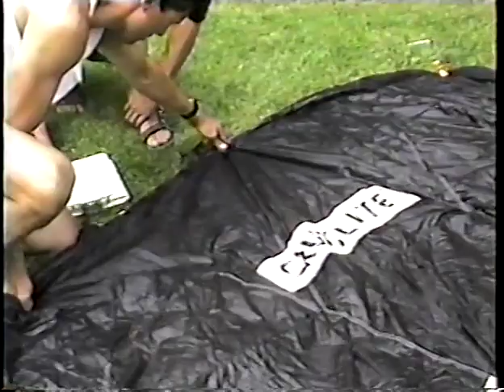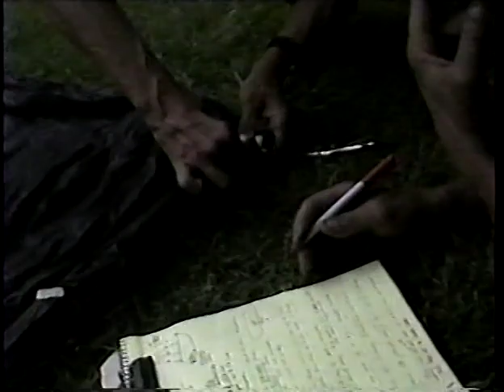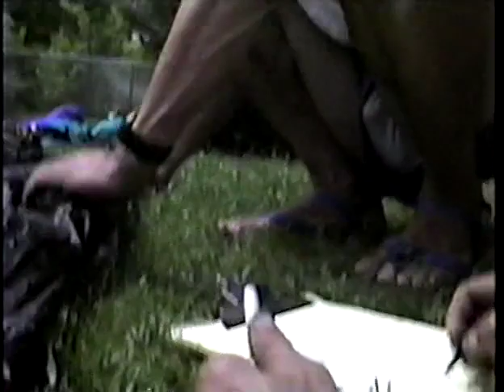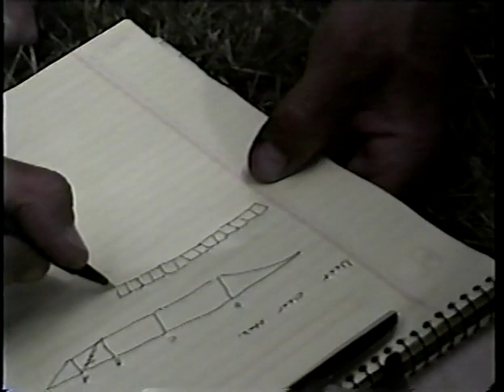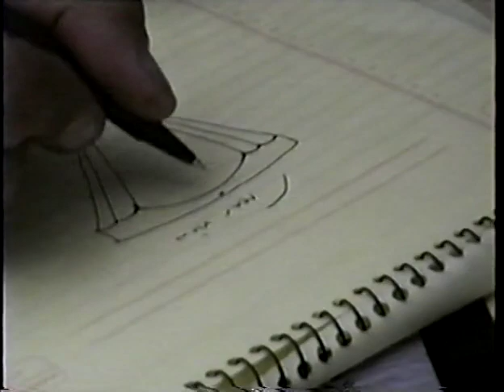Parachute Packing Hurricane